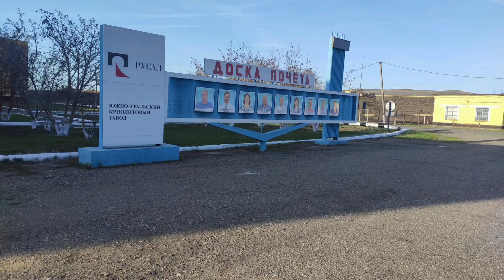Южно-Уральский криолитовый завод Оренбургская область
Привет Всем! Недавно был в командировке в Оренбургской области. Посетил один большой завод, одной большой группы. Наснимал и нафоткал чуть-чуть, чтобы потом сложить в видеофотофильм. Очень небольшой ролик получился. Его и предлагаю Вашему вниманию.

Смотрим, лайкаем, комментируем. Перепост приветствуется.

Hallo!!! Меня зовут Максим и я рад видеть Вас на своём канале . Тут можно увидеть много интересных видео снятые и смонтированных мной. Буду стараться как можно чаще обновлять контент, жду ваши комментарии, и рекомендации. Official Journey Style это канал путешественника самоучки или зарисовки из жизни командированного. Поездом, самолетом или на машине. Все что подсмотрено на просторах нашей необъятной Родины. Информация про гостиницы, иногда вокзалы и аэропорты. Лайфхаки и многое другое. СПАСИБО ВАМ !!! Давайте вместе делать канал лучше.